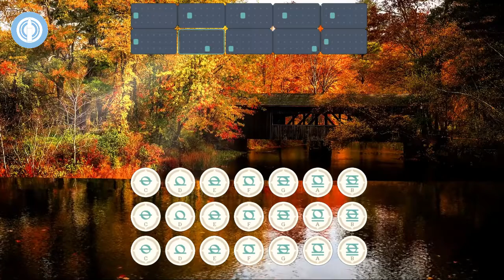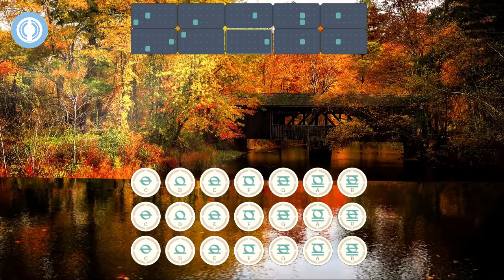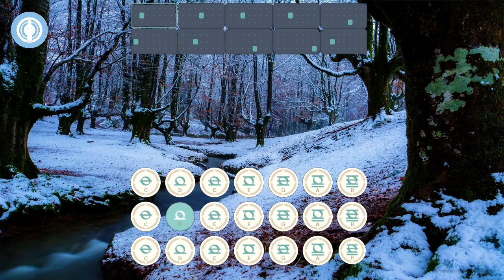Lyre Genshin Impact - Hati Hati Di Jalan [Tulus]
lyre:

a s [zd] - - c - - b m s - f d - - m a z - c - n - d - b m s - a m - - a a v - n - a - n - c b - m a - - c - x v

a s [zd] - - c - - b m s - f d - - m a z - c - b - d - b m s - a m - - a a v - n - a - n - c b - m a - - c - x v

n a - a m a s d s s - - a b - - z m a m a s d s s - - a b - - n a - a n a s d a [mg] - - f d - s f x - v - n - - x - v - n - - b m s

a s [zd] - - c - - b m s - f d - - d b a

d - b m s - a m - - a s v - a - - n - c b - m a - - c - x v

b d f d s - a - - [ns] - - d s d g - - d - s - [ba]
shira neila:D